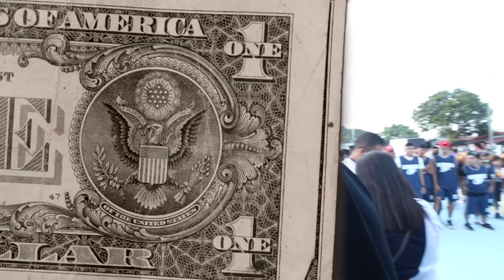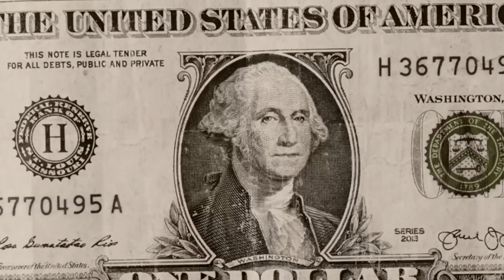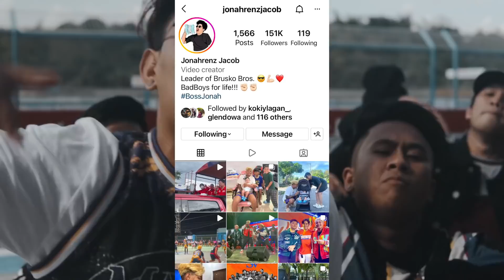BAGONG BRUSKO MEMBER!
Facebook: Jonah Renz Jacob // Karla Cayabyab // Geniel Nones
Facebook Page: Boss Jonah // Kumander Karla // Brusko Bros. // Stephen Gummy
Instagram: jonahrenzjacob // karlacayabyab_ // nonesgeniel